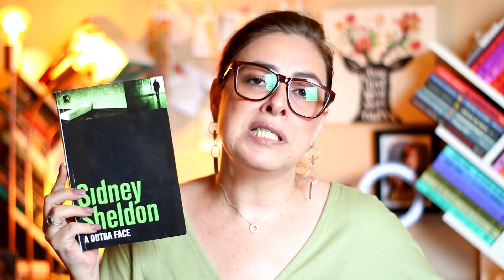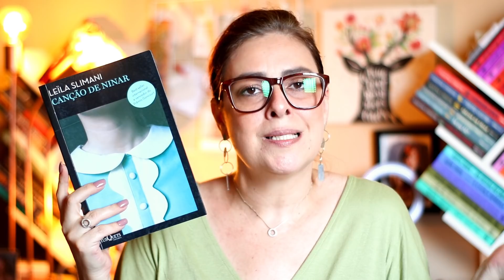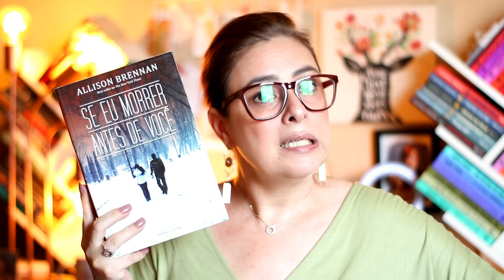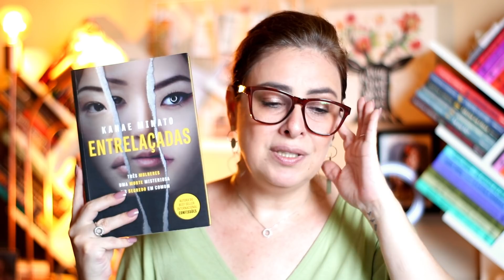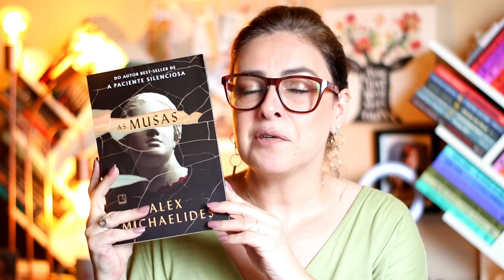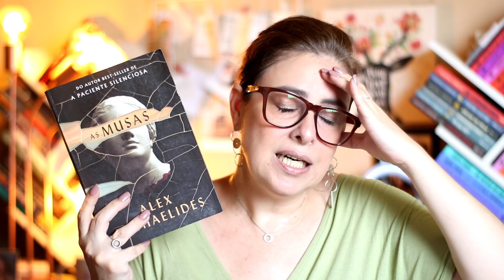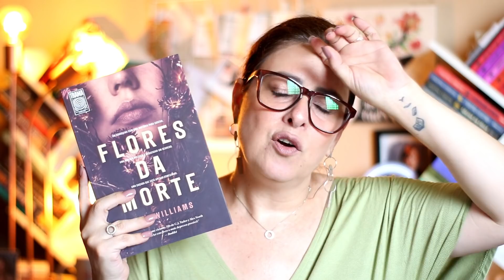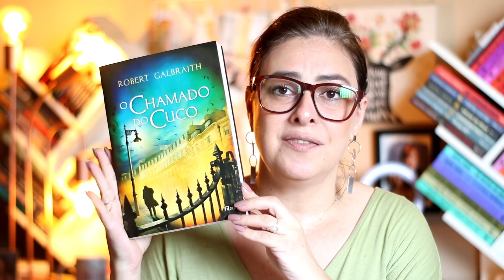DECEPÇÕES LITERÁRIAS 2021 | Ju Oliveira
Vem saber quais as leituras que me decepcionaram em 2021?
E ai? Concorda com alguma delas? Me conta aqui!

 👉GRUPO NO TELEGRAM com dicas de promoções, novidades e sorteios exclusivos. Venha fazer parte!

►COMPRE O LIVRO NA AMAZON E COLABORE COM O CANAL:

💅ESMALTE USADO NO VÍDEO:
Unha postiça

Ju Oliveira
CAIXA POSTAL 2740
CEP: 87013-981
MARINGÁ - PR